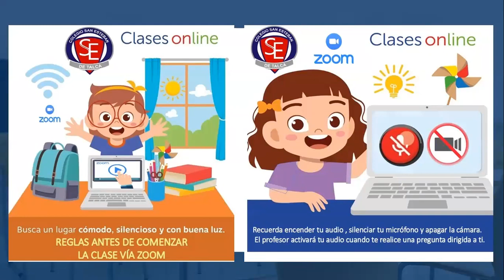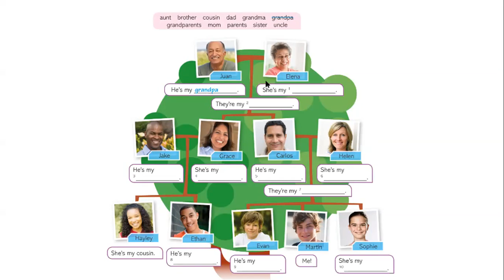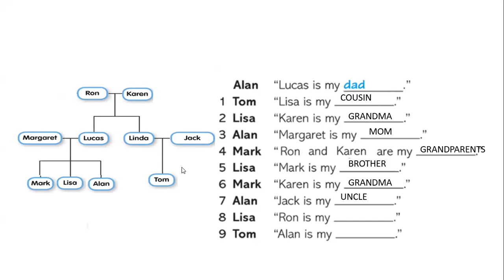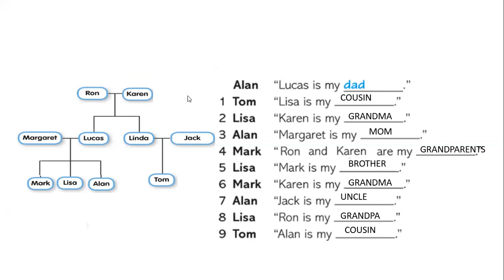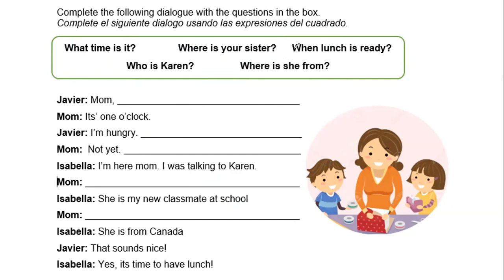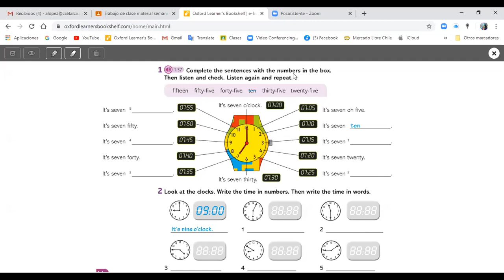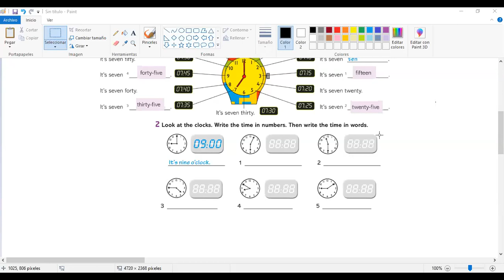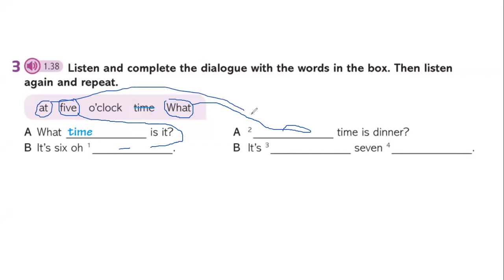Clase Inglés ZOOM 5°A-B miércoles 10 de junio 2020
Unit 2 Who's Lucia
Asking and telling the time
Family members